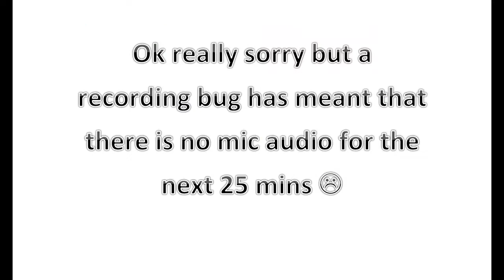3 Astocky Pack 1.3.2 Part 3 (Sorry about the audio)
Sorry for the mic audio missing from the video. If you want to take advantage of the backpack mod be careful not to move a backpack after it is open or it could crash minecraft. Also I think the ender backpacks are bugged and don't work - so i would not bother crafting them yet. Although I will do some more testing and see if they work :)

Thanks,
Astocky